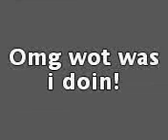Of natashas phonee -- really old. april 07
old-- i was acting proper gay. its like a year old